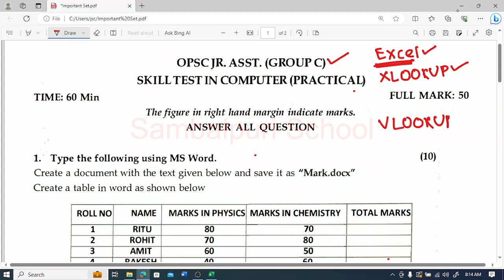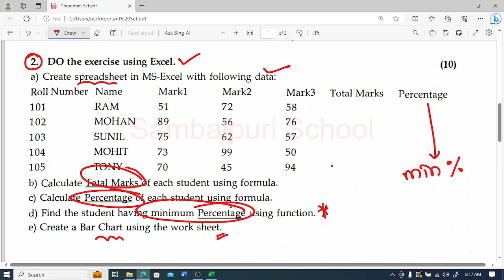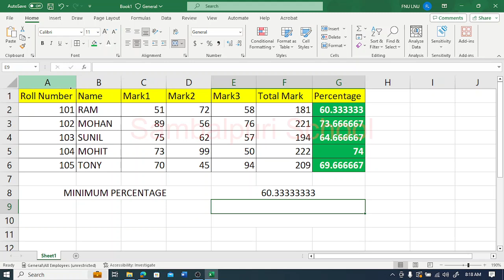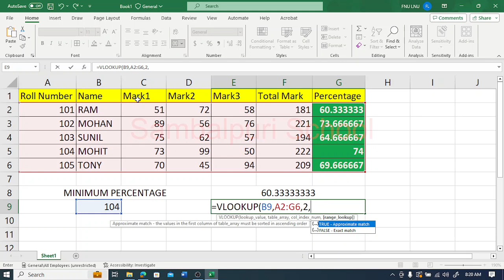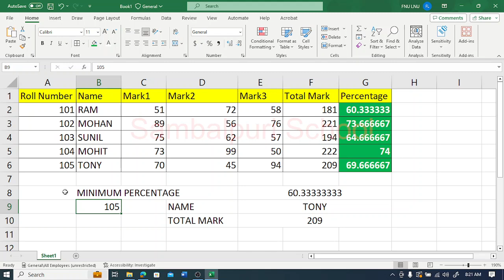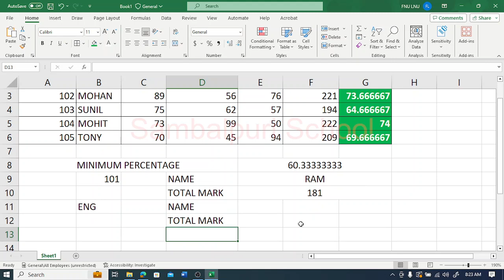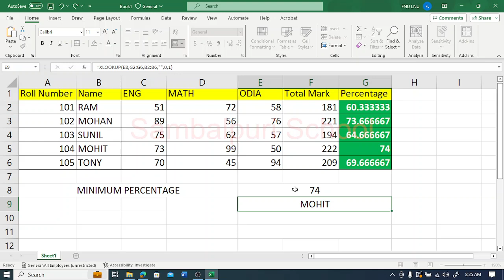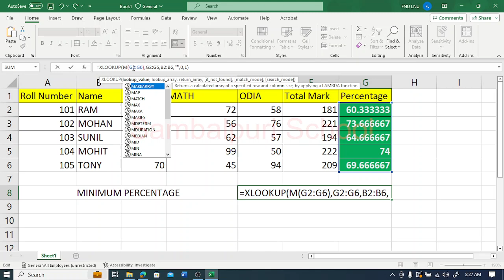OSSSC previous year computer practical skill test question for PEO RI Junior assistant Exam 2023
OSSSC previous year computer practical skill test question for PEO RI Junior assistant Exam 2023 ri previous skill test questions

and more.